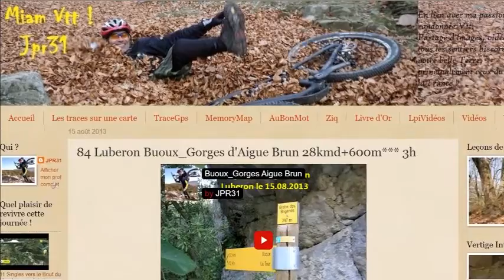Luberon Buoux Aigue Brun relive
Du Vtt à  Buoux , le reportage complet avec trace Gps sur Miam Vtt JPR31